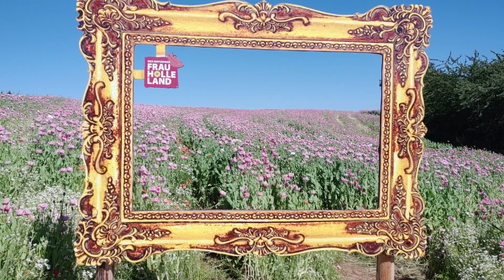Mohnblüte - Germerode/Meißner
Mohn- und Hanfanbau in Germerode/Meißner